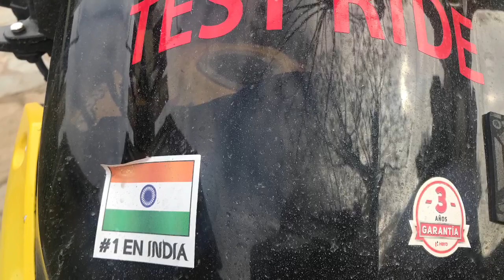Hero Hunk 150 siguiendo al Dakar 2018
Maximiliano Aguero siguiendo al Dakar por las rutas de asistencia con una motocicleta Street de 150cc totalmente original de fábrica. dakar2018 Peru Bolivia Argentina